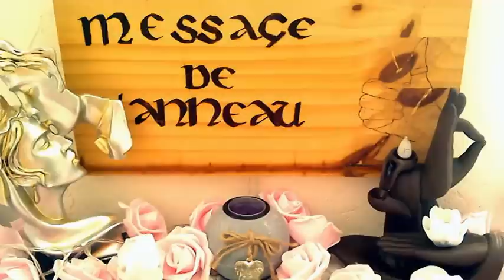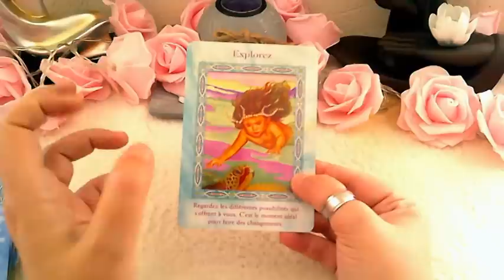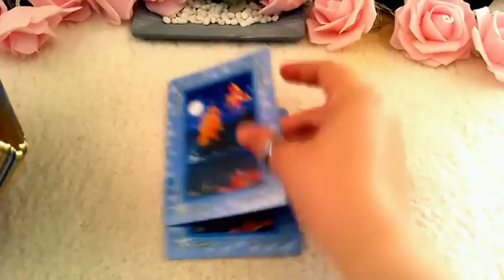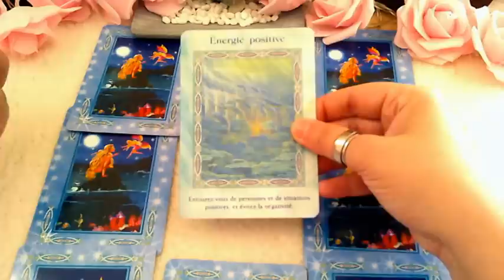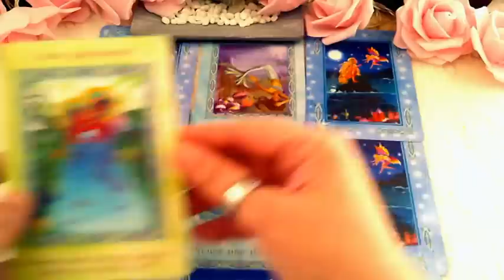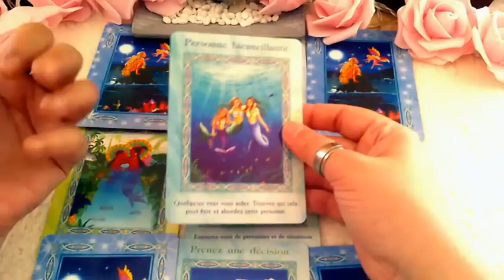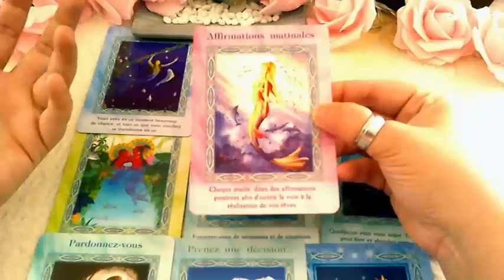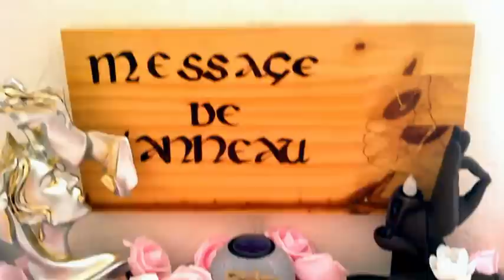Une Rencontre Bouleversante Qui Va Transformer Votre Vie Et La Sienne !!! 😍😍😍